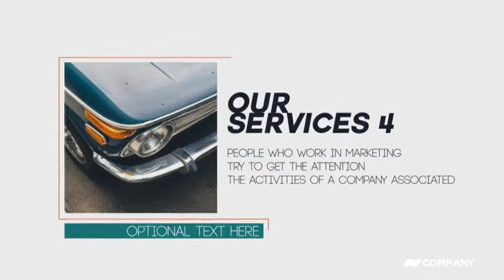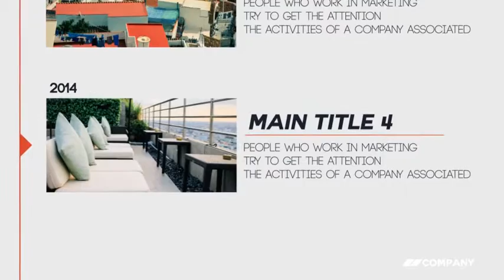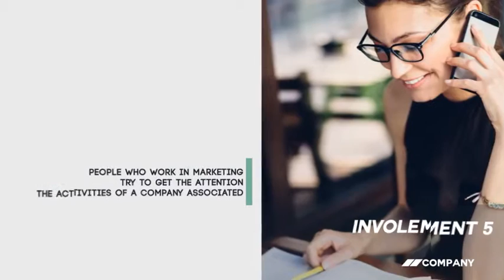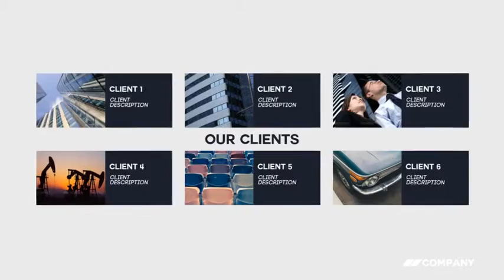Clean Corporate Presentation | After Efects Project Files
Fast rendering
Download Audio